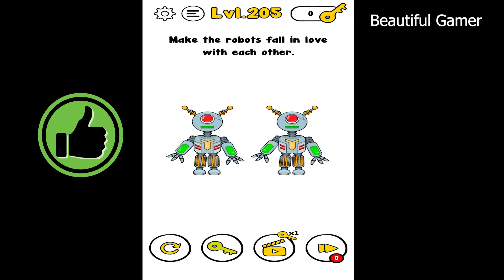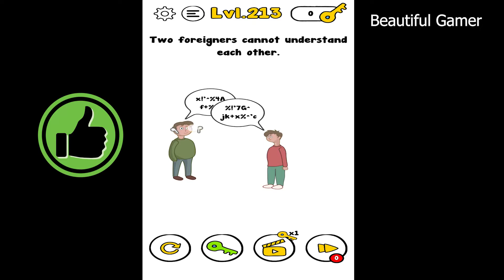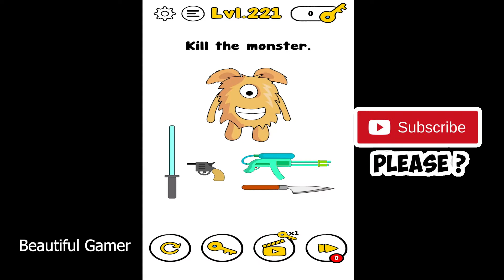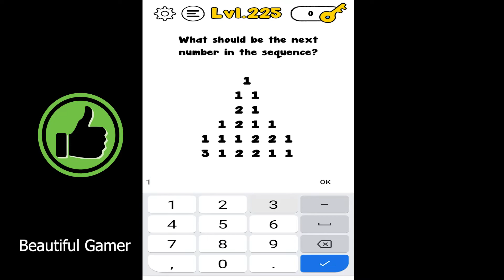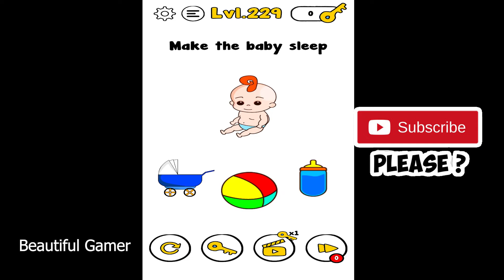Trick me Logical Brain Teasers Puzzle level 201 to 233 Full Game Walkthrough Answers - All Levels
Trick me Logical Brain Teasers Puzzle level 201 to 233 Full Game Walkthrough Answers - All Levels Solutions Gameplay Android IOS

Trick me Logical Brain Teasers Puzzle level  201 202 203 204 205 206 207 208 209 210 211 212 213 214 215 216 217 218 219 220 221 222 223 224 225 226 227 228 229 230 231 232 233

Thanks